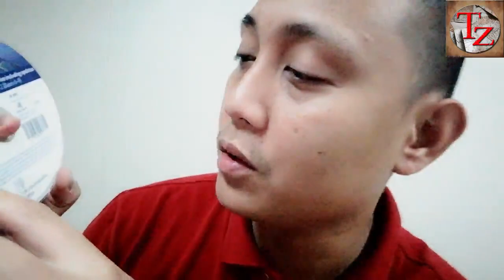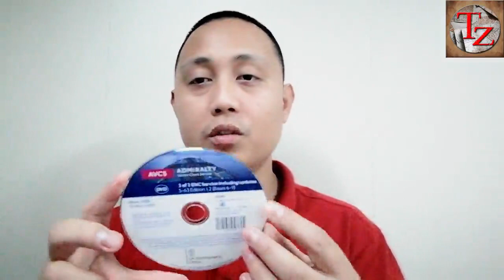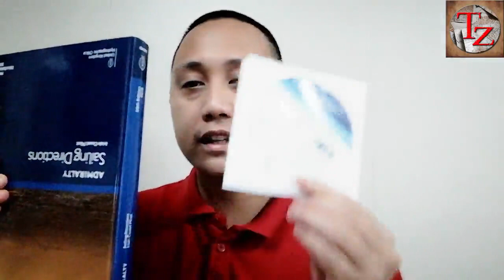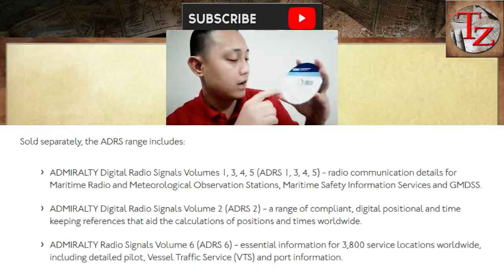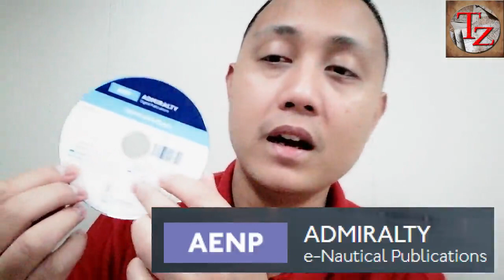Second Mate | how to use admiralty digital publication | ECDIS ADP AVCS | Tough Zygian | 02/15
This is the in depth explanation of the following admiralty digital publication and AVCS, Second Mate or the navigating officer must know this digital publication, for all the rating who has a license can start familiarize yourself with this admiralty digital publications.

For any questions , Collaboration , and business proposals

Lahat po ito ay tagalog Tutorials and Tips.